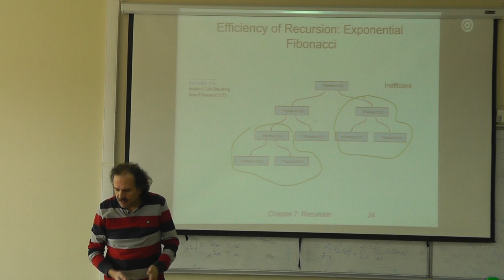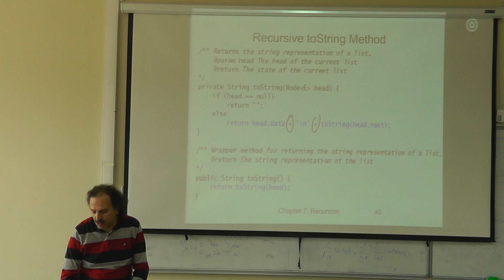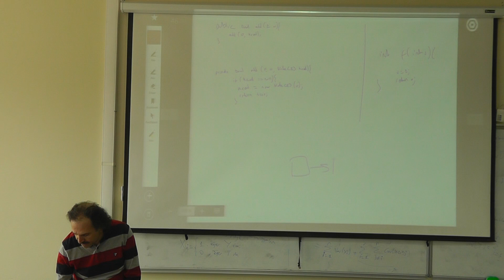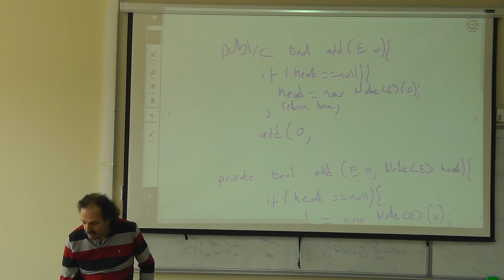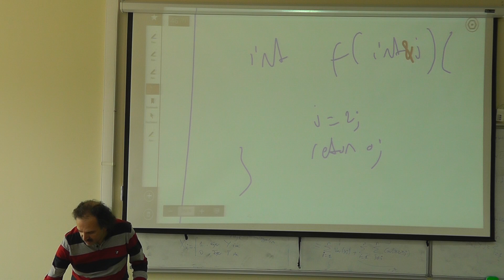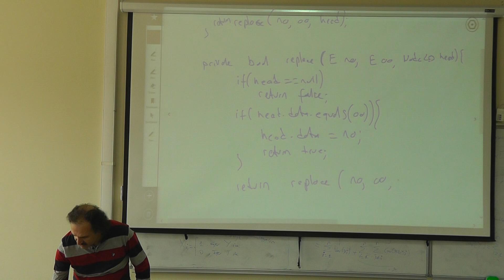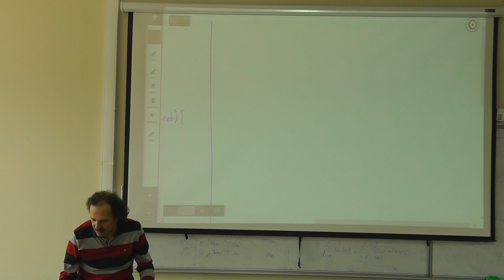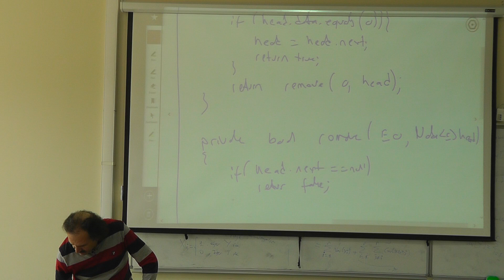2015 Spring GTU CSE 222 Lecture 14 MArch 25 00000